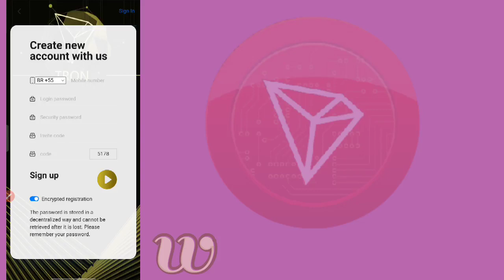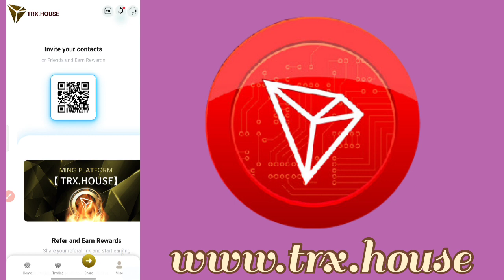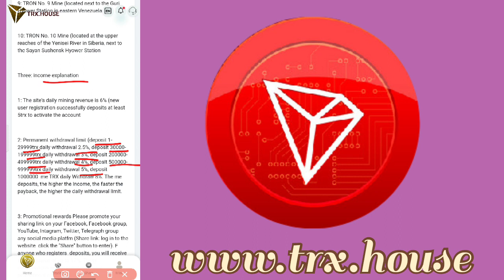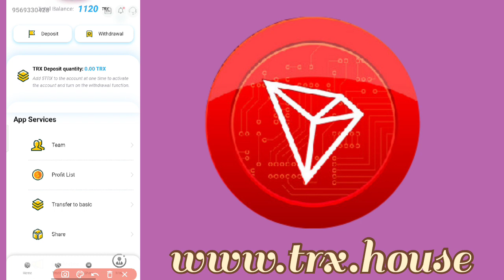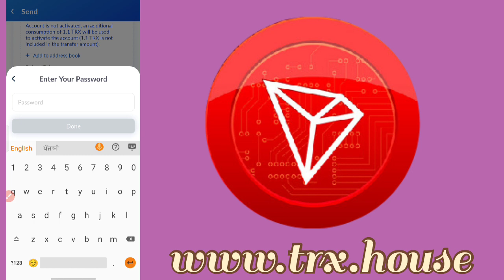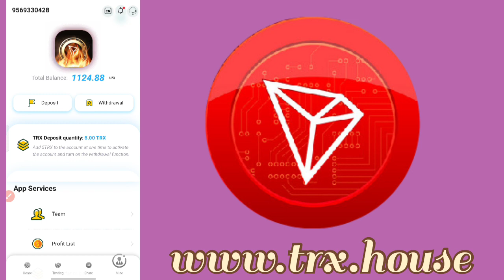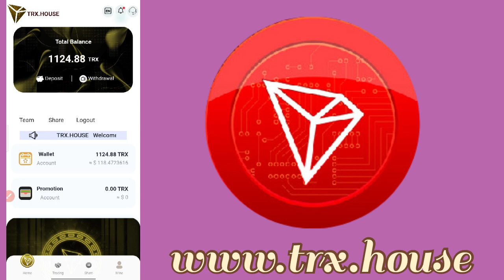Super recommended daily up to 15% return । TRX mine registration bonus 1000TRX। Safe and reliable